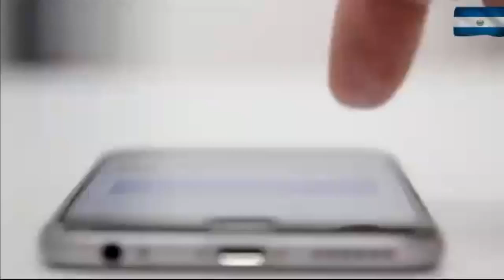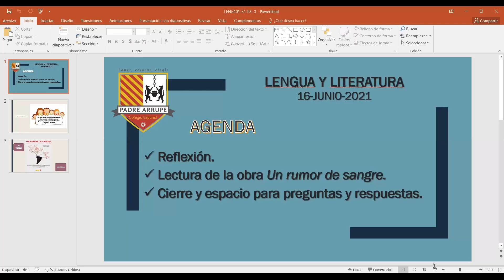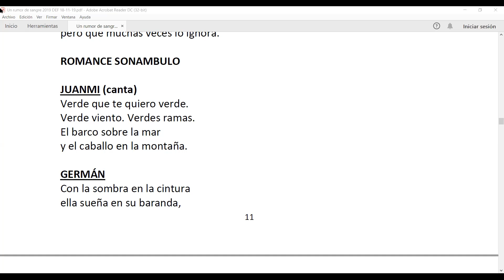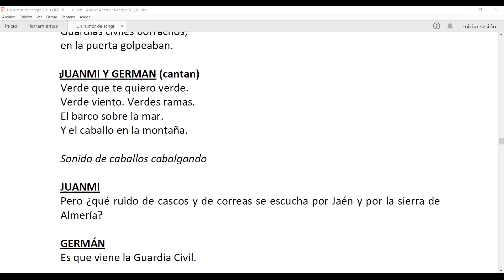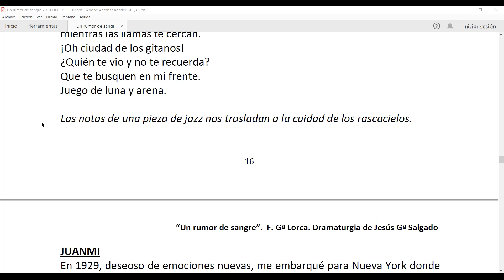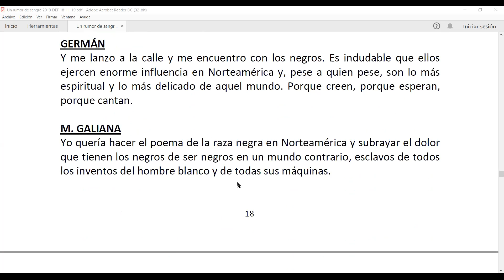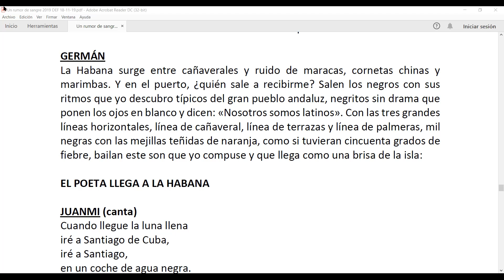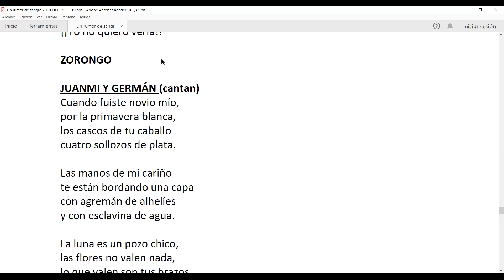LENG101-PERÍODO3-Lectura de "Un rumor de sangre". Parte II.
Clase desarrollada el miércoles 16 de junio del 2021.
Primeros E y F.
Modalidad semipresencial, opcional.